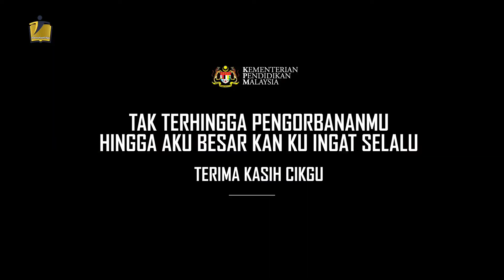Ucapan Hari Guru 2019 oleh KPPM